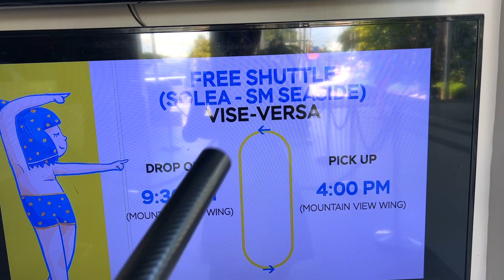Mactan Cebu Best Resort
In this vlog I am going to share the full tour of Solea Matcan Resort Cebu, Philippines.
I'll post more YouTube shorts and behind the scenes.

My videos are free to watch. I put effort and time to make them. :)

I made a new design of Miles of Smiles. Check out if you like.
If you want to be part of Miles of Smiles T-shirt and mug.